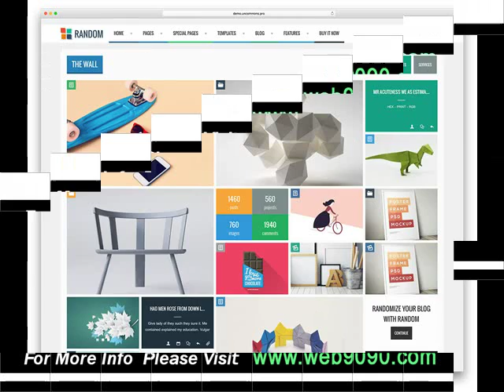Web Design Pricing Greenbrier AR How Much Does A Website Cost .mp4